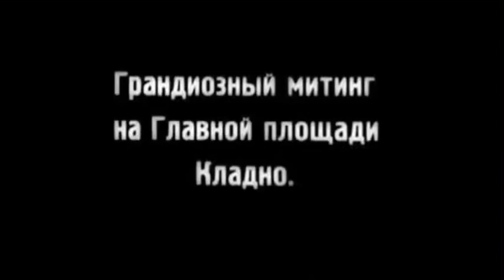The Internationale | 1927 Funeral of Charles Ruthenburg, 1928 Funeral of William Haywood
0:00 Funeral of Charles Ruthenburg
0:14 Funeral of William Haywood